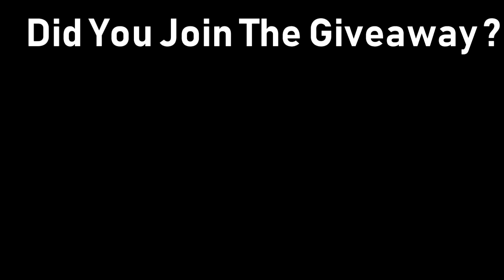REST OF SEASON 2 'EP1' | (Black Squad)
Friends !

🎮 Game ! .
📢 (BlackSquad)